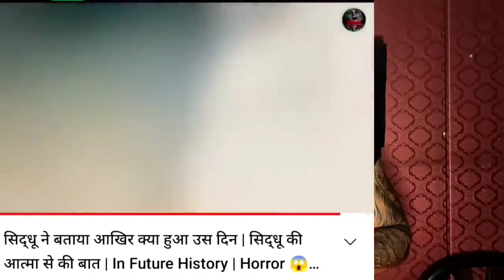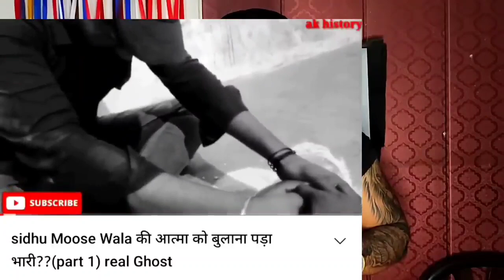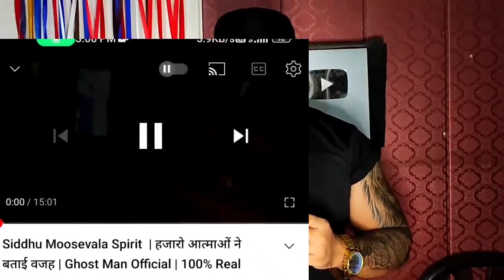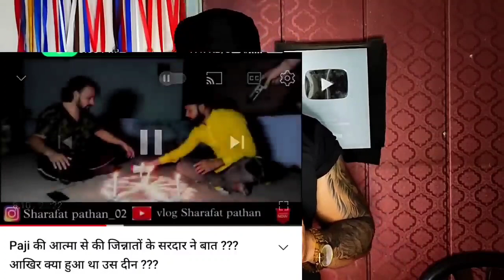Sidhu Moose Wala ki AATMA aa Gai 😱 / Sidhu moose wala new song 2023